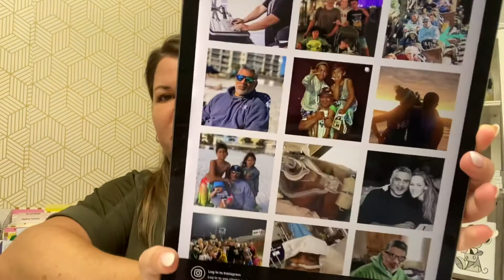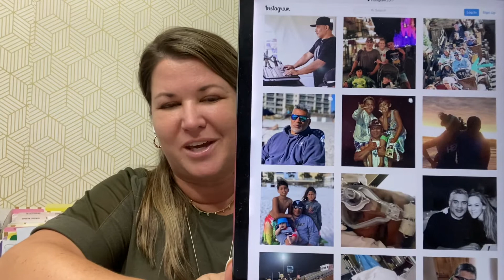Please Help the Tualatai Family {October 11, 2021}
We just lost a close friend to COVID and his wife and 3 boys need your help...

IN THE NEWS:
- Southwest Airlines canceled over 2000 flights this weekend
- Boston marathon ran today
- Bills beat Chiefs in SNF
- International Day of the Girl

IN THE WORD:
It is the work that God does through us that counts, not what we do for Him ~ Oswald Chambers

IN MY LIFE:
Friends, we need your help. We just lost one of the good ones to COVID, Charley Tualatai. Charley & his wife Kara were Otto's first friends I met when we started dating and after one coffee date, I felt like I'd known them for years. They shared our love for Disney and their love for each other was palpable.

Charley was an amazing sound engineer, but more than that, he loved people, his family and God. We know he is safe in the arms of our heavenly Father, but that doesn't mean we won't miss him here on earth.

And more than that, we want to make sure his sweet family is taken care or. Charley and Kara have 3 boys ranging in age from 15 to 6. A friend set up a FreeFunder page to help raise enough money to cover their expenses for the next 6 months. Would you please consider making a donation of any amount to help? Thank you friends!

PRAYER FOCUS:  Faithfulness
We know that our God is faithful, even when we do not understand His ways. My prayer for you today is that even when you doubt, that you return to the last thing you knew to be true. And don't be afraid to bring your requests, concerns and questions to God...all communication with God is good.